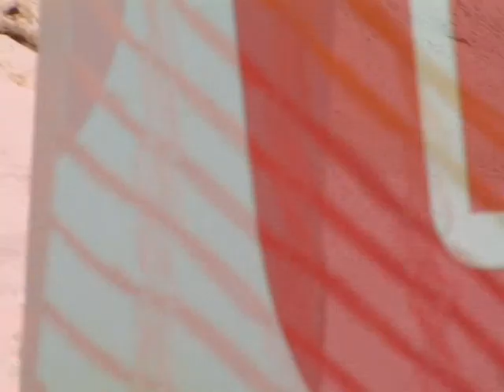tom west relentless vid season 06/07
westy ripping on his snowsurfer